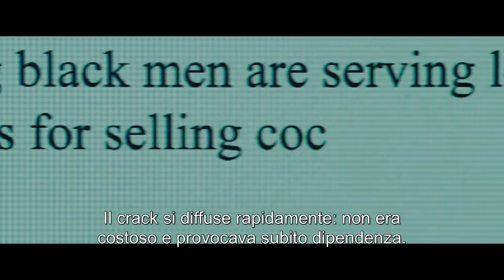La regola del gioco - Un cast stellare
Dal 18 giugno al cinema, tratto da un’incredibile storia vera. Con Jeremy Renner, Paz Vega, Andy Garcia.

Tratto dalla storia vera del giornalista Premio Pulitzer Gary Webb, che negli anni Novanta realizzò un’inchiesta che lo portò dalle prigioni della California ai villaggi del Nicaragua, alle stanze del potere di Washington D.C. Il suo lavoro investigativo, alla fine, rischiò di mettere in pericolo non soltanto la sua vita professionale, ma anche la sua famiglia e la sua vita.